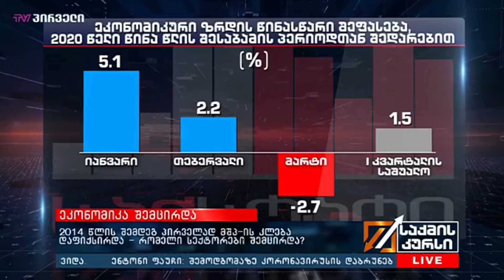2014 წლის შემდეგ პირველად მშპ-ის კლება დაფიქსირდა - რომელი სექტორები შემცირდა?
მარტში საქართველოს ეკონომიკა 2.7%-ით შემცირდა. ასეთია ეკონომიკური ზრდის წინასწარი მონაცემები, რომელიც დღეს გამოქვეყნდა. საქსტატის ინფორმაციით, I კვარტლის საშუალო რეალური ზრდა 1.5 პროცენტით განისაზღვრა. რომელ სექტორებში შეინიშნებოდა კლება ყველაზე მეტად და სად დაფისიქრდა ზრდა, ასევე რამოლოდინები აქვს ბიზნესს?